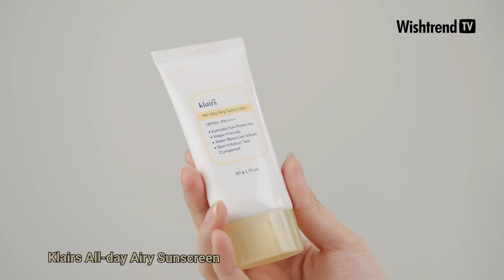💢 Skinimalism - Xu hướng skincare dẫn đầu năm 2023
Hãy quên đi bảy bảy bốn mươi chín bước “skincare” mất vài tiếng mỗi ngày, giờ đây “Skinimalism” đang nổi lên như một xu hướng mà chắc chắn những ai vốn lười nhưng vẫn muốn đẹp sẽ thích mê.

Bật mí cho các bác đây cũng là quy trình chăm sóc da tối giản mà bác Lyn dạo gần đây khá thích chính vì sự đơn giản hóa các bước dưỡng da, đôi lúc giúp hạn chế tình trang bôi quá nhiều lên da gây bí da đấy. Cùng bác Lyn tìm hiểu kỹ hơn về SKINIMALISM nhé 🔥🔥🔥

💖 Và cũng đừng quên click theo dõi fanpage Wishtrend Vietnam để cập nhật những bí kíp chăm sóc da khác nữa nha ✌️
Instagram: @wishtrend.vn/ @klairs.vn/ @bywishtrend.vn / @imfrom_vn

▶ Click mua ngay những sản phẩm được giới thiệu trong clip ở dưới đây nhé:
👉 Kem dưỡng da ban đêm By Wishtrend Vitamin A-mazing Bakuchiol Night Cream

👉 Bột rửa mặt trà xanh By Wishtrend Green Tea & Enzyme Powder Wash

👉 [By Wishtrend] Nước hoa hồng By Wishtrend Mandelic Acid 5% Skin Prep Water

👉 Kem dưỡng da Dear Klairs Midnight Blue Calming Cream